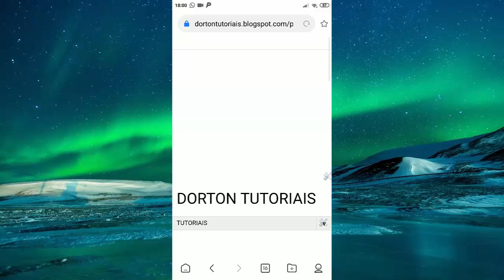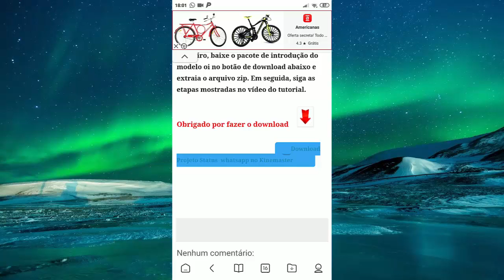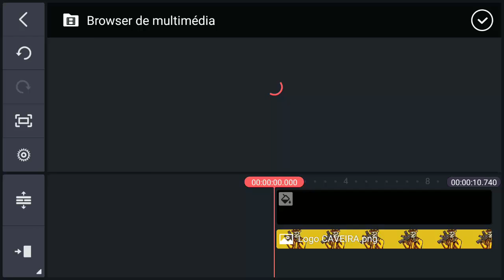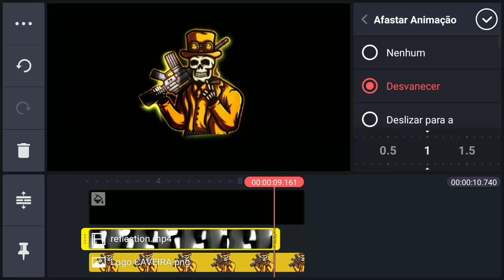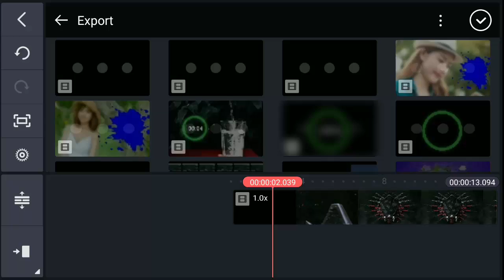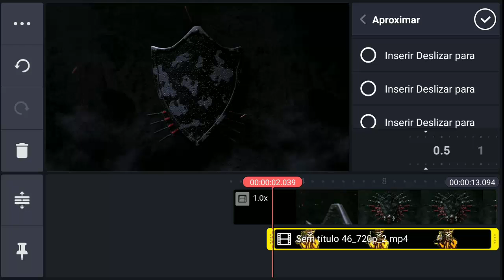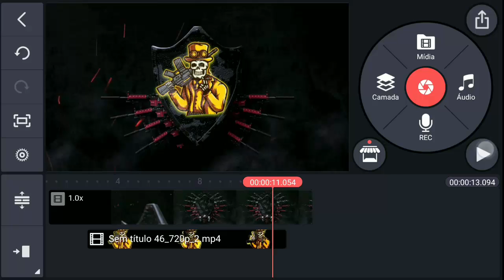🔥Como Criar Intro GAMER Profissional no Kinemaster💥😃👉📲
👉Neste vídeo, assista Como Criar Intro GAMER Profissional no Kinemaster.

💬Sabe que  seu comentário legal vale um💓  muito especial❗
Fortaleça👊Deixe➜👍um joinha muito especial ➜ D➕

📒Ebook Grátis do canal para Inscritos/amigos(a) com dicas para youtubers iniciantes totalmente de graça em formato pdf, faça agora seu download❗boas edições✨

➡Sim, só depende do seu comentário no vídeo(será analisada)

✊ Você pode nos dar crédito Now(agora)saiba como:
1. Curta o vídeo;
2. Compartilhando o vídeo;
Se curtiu nossos vídeo nos dê algum crédito para continuar nosso trabalho e só apoiar o canal!

😃 Se gostou do vídeo e gostaria de ajudar o canal ainda mais... É só dar um Clique ou

➡📥Kinemaster 4.14.3 (Loja liberada, recursos premium, novas transições grátis)

 📈Conheça seu Nível no Youtube:
1-1K Grafite ▶1K-10K Opala ▶10K-100K Bronze

🙏 BOAS EDIÇÕES ✨🙏

👊Acredite no seu Sonho❗TMJ

Música do tutorial: CALVIN HARRIS FT GOULLING REMIX